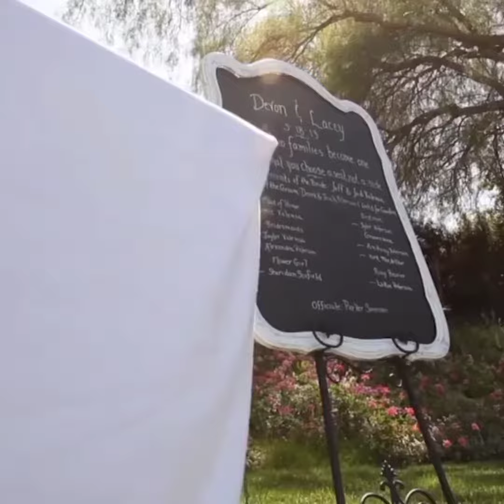Wedding Show Weekend 2019 Promo 1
to RSVP to wedding show weekend.
In one weekend over 25 country clubs and golf courses will host wedding shows across the nation. Don’t miss out on the biggest wedding show event of its kind.